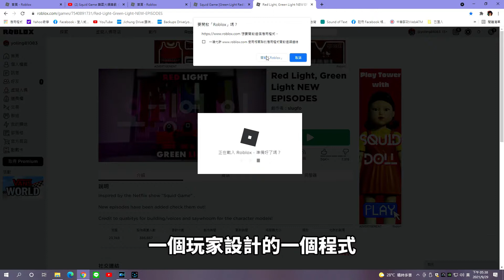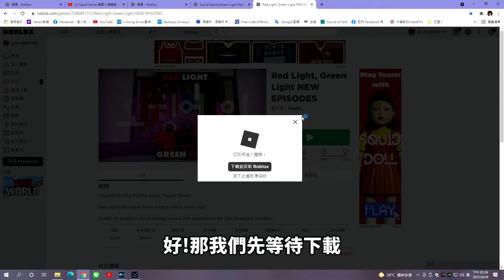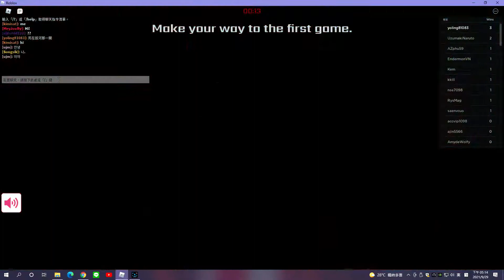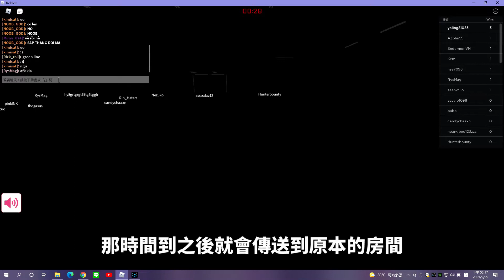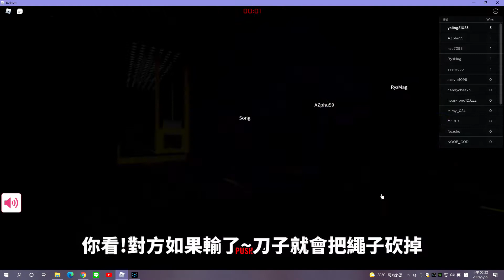魷魚遊戲 ｜오징어게임｜무궁화 꽃이 피었습니다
2021年9月最新~最火紅~最洗腦的韓劇【魷魚遊戲】但是只有短短9集，而在 Netflix 收視冠軍，看了真的超過癮，超狂一天看完九集!!還追了兩次唷~~
而在ROBLOX的眾多遊戲設計師們，手速非常的快速!!分別推出了不同設計風格的魷魚遊戲，琳公主試玩找了很多版本發現這個創作者 SLUGFO 的設計我還滿喜歡的，不管是人物或是3D場景以及故事的橋段設計得還不錯，可惜只有1~3關卡...分別是1.123木頭人2.椪糖3.拔河等三關，4~6關卡分別是4.打彈珠5.跳玻璃6.魷魚(跳格子)還未設計出來，期待能早日推出，我再來破關給大家看! 先推薦給大家囉~~~還沒追魷魚遊戲韓劇的朋友們~快點追一波吧!保證讓您大開眼界唷!!!
歡迎收看琳公主的影片，有興趣的話可以加我臉書好友^@^
我會給你遊戲連結，跟著琳公主一起來闖關玩魷魚遊戲吧!
我的魷魚ID:yoling81083 編號:226
追蹤琳公主即時👇
拍攝工具👇
威力導演：螢幕錄影
剪輯工具👇
威力導演365